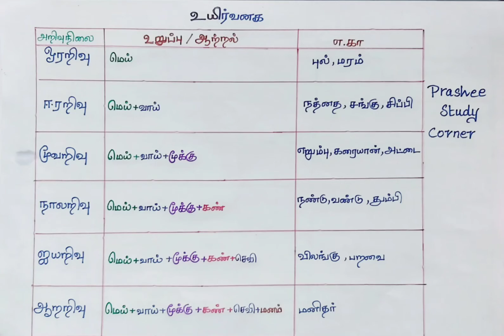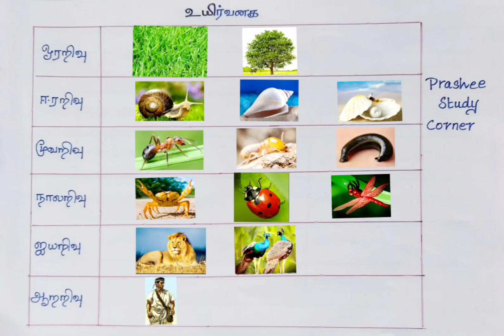TNPSC 9th TAMIL tholkappiyam தொல்காப்பியம் உயிர்வகை tolkapiyam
Prashee study corner
TNPSC group 4 | TNUSRB | TET | Lab assistant exam

பொதுத் தமிழ் - சமச்சீர் - 9ஆம் வகுப்பு - இயல் 4 - செய்யுள் - தொல்காப்பியம் - மரபியல் -  உயிர்வகை - Examples with Pictures. class 9

9th new tamil book
மகனுக்கு எழுதிய கடிதம்

12h Std new tamil
இயல் 3 உரைநடை TNPSC UNIT 8

12th New tamil book lessons
இயல் 1 செய்யுள்

8th new tamil book இயல் 4

10th new tamil இயல் 6

5th std new tamil book